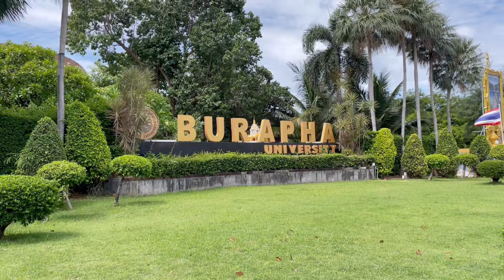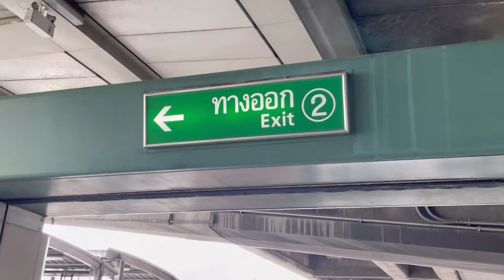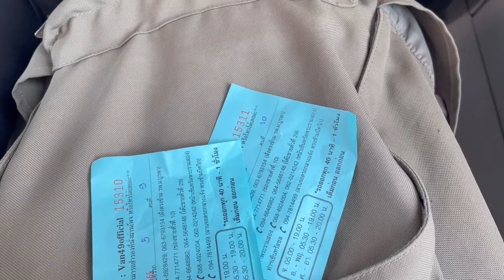THAILAND VLOG🇹🇭Burapha university, met Thai best friend, Japanese Cafe in Chonburi| Kakrona ករុណា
ខ្ញុំបានទៅលេងសាលាដែលធ្លាប់រៀន ហើយជួបមិត្តខ្ញុំនៅខេត្តឈុនបុរី
ពួកយើងបានទៅហាងកាហ្វេស្តាយជប៉ុន☕ ទឹកឆ្ងាញ់និងនំខេកក៏ឆ្ងាញ់ដែរ 🍰
បើបានលេងខេត្តឈុនបុរីតែអត់ដឹងទៅលេងកន្លែងណា...ខ្ញុំដាក់link google map អោយណា
🍵ហាងកាហ្វេបើករាល់ថ្ងៃ
🍵ច័ន្ទ-ព្រ.ហ បើក 08:00am-06:00pm
🍵សុក្រ-អាទិត្យ បើក 08:00am-06:30pm